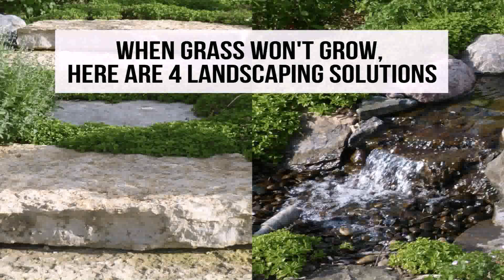Front Yard Ideas Where Grass Won'T Grow